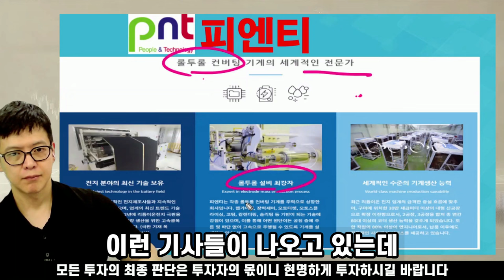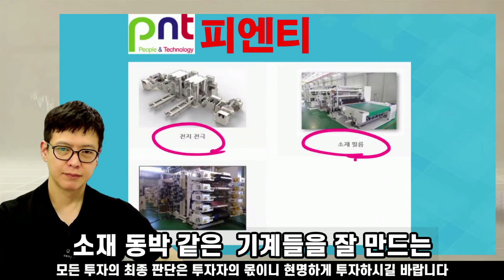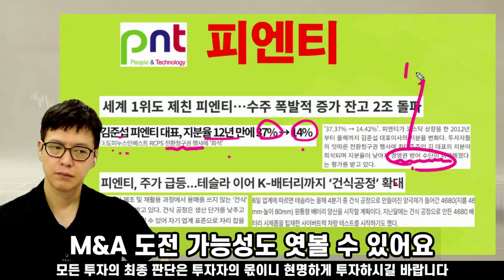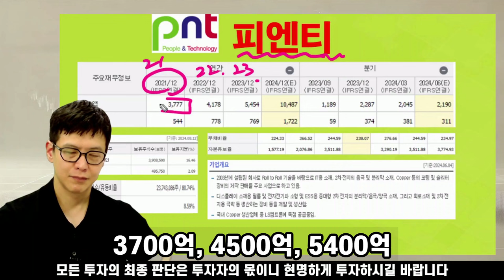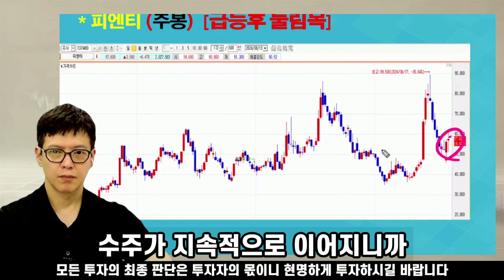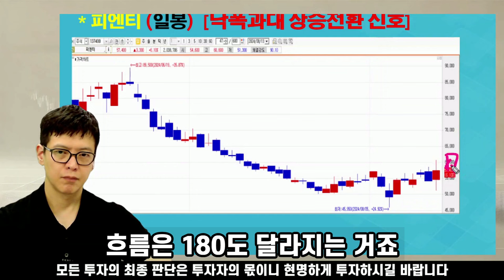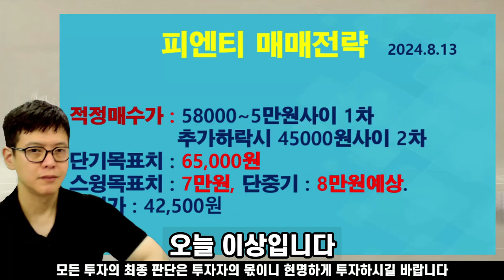답답한 2차전지에서 독보적 실적 기대되는 피엔티. 눌림목인 지금 매수 적기!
■카카오톡 필살기 채널을 추가하면 더 다양한 종목 정보를 볼 수 있습니다